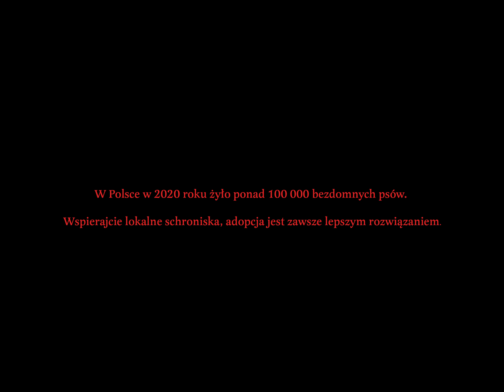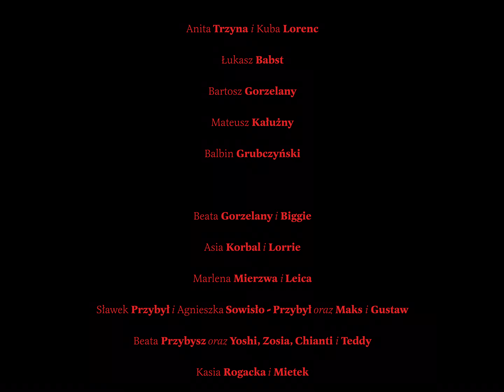Muchy - Psy miłości feat. Nosowska & Paweł Krawczyk (Official Video)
„Psy miłości” to czwarty singiel z albumu „Szaroróżowe”, którym zespół Muchy powrócił po siedmiu latach i ponownie zachwycił media i słuchaczy. Piosenka to ukłon w stronę tradycji gitarowej alternatywy lat 80-tych i klasyczna historia opowiedziana w „trochę ponad trzy minuty”. Utwór uświetniają gościnnym udziałem Katarzyna Nosowska i Paweł Krawczyk.

Zespół Muchy o utworze "Psy miłości"
To jeden z tych utworów, które powstają na jednej próbie. Bardzo chcieliśmy zagrać ejtisowy numer oparty na charakterystycznym pochodzie basu. To zawsze niesie opowieść i sprawia radość ludziom na koncertach. Jeśli o samą opowieść chodzi, jest to trochę historia szwędania się po mieście w poszukiwaniu tej – nieodgadnionej, choć obśpiewanej z każdej strony - miłości.
Z wiekiem człowiek szwęda się po mieście zupełnie inaczej niż za młodu. Chociaż więcej ma, nadal szuka czegoś nieuchwytnego, do czego tęskni się w każdym wieku. Problem bezdomności psów, jest w swej naturze podobny do ludzkiej samotności. Przecież tak wielu ludzi gotowych na miłość, nie znajduje odbiorców swojego uczucia. Nie można jednak nie próbować.
W „Psach miłości” także nie zabrakło gości - naszych przyjaciół i wspaniałych artystów. Kobiecej aury - dopełniając przekaz w refrenach - użyczyła Kasia Nosowska, a urzekające solo rodem z płyt Prefab Sprout, zagrał Paweł Krawczyk. Swoją cegiełkę kompozytorską, dołożył z kolei Michał Kmieciak - pianista, którego trudno nie kochać i który wpadał ze swoją energią na nasze próby podczas tworzenia płyty.
 Dajcie się więc zabrać opowieści o poszukiwaniu szczęścia w wielkim mieście w wykonaniu wybitnych aktorów. Biggie, Chianti, Gustaw, Kokos, Lara, Leica, Loki, Lorrie, Maksiu, Mietek, Teddy, Yoshi, Zosia - niskie ukłony Waszą w stronę.

Muzyka: Muchy – Stefan Czerwiński, Piotr Maciejewski, Szymon Waliszewski, Michał Wiraszko oraz Michał Kmieciak.
Słowa: Michał Wiraszko

Band:
Stefan Czerwiński - gitary, syntezatory
Piotr Maciejewski – bas, syntezatory, śpiew
Szymon Waliszewski - bębny
Michał Wiraszko - śpiew, gitara, syntezatory
Katarzyna Nosowska - śpiew
Paweł Krawczyk - gitara solowa
Nagrano w łódzkim Tonn Studio, jesienią 2019.
Realizacja nagrań: Maciej Staniecki & Krzysztof Tonn.
Realizacja i produkcja nagrań wokalnych - Paweł Krawczyk w Studiu im. Kazimierza Deyny na Mokotowie, wiosną 2020.
Miks: Piotr Waglewski
Produkcja muzyczna: Piotr Waglewski & Muchy
Mastering: Jacek Gawłowski

Teledysk zrealizowali:

Anita Trzyna i Kuba Lorenc
Łukasz Babst
Bartosz Gorzelany
Mateusz Kałużny
Balbin Grubczyński

Produkcja: howhow.pl
Współprodukcja & wsparcie techniczne: 2k4k.pl

Wystąpili:

Biggie / Beata Gorzelana
Lorrie / Asia Korbal
Leica / Marlena Mierzwa
Maks i Gustaw / Sławek Przybył i Agnieszka Sowisło-Przybył
Yoshi, Zosia, Chianti i Teddy / Beata Przybysz
Mietek / Kasia Rogacka
Lara / Kinga
Loki / Marzena
Kokos / Asia

Pomysł: Michał Wiraszko
KAYAX Management: Ada Zaborowska

Podziękowania dla: Wacław Mączyński, 2K4K oraz eco-cars.pl.

Ogromne podziękowania dla Miasta Poznań, z którego wsparciem zrealizowano teledysk.

Przebijam się przez blokowisko
Mijam bazary, jak we śnie
Jeszcze wczoraj cię tu nie było
Jeszcze wczoraj myślałem, że

Został nam świat w kolorze spalin
Ludzie, co chodzą jak we mgle
Jeszcze wczoraj byliśmy mali
Jeszcze wczoraj wierzyłem, że

Może to tylko ten nadwiślański spleen
Może to jednak ty, może właśnie dziś
Psy miłości mają czekają na swój czas
Psy miłości uśpione w nas

Chodźmy na dach, stąd widać wszystko
To, na co nas nie będzie stać
I całą tę świetlaną przyszłość
Malowaną w ciągu dnia